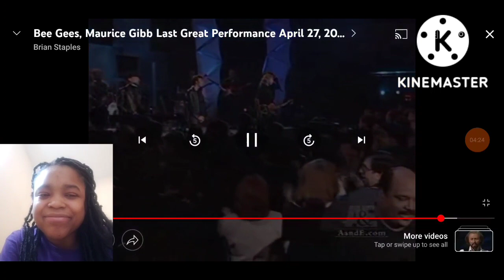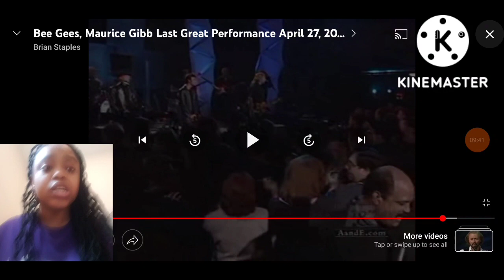"The Bee Gees-( How Deep Is Your Love)2001Live Performance" *My Reaction*